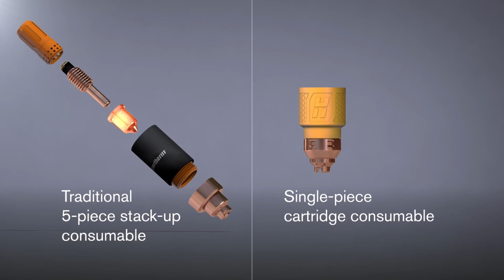Single Piece Cartridge Consumables | Hypertherm Cartridge | Ador Fontech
New SmartSYNC™ torches with the Hypertherm cartridge automatically set the correct amperage and operating mode, eliminating setup errors. Easy-to-identify single piece cartridge consumables are color‑coded by the process to eliminate confusion and simplify consumable inventory management | Powermax SYNC